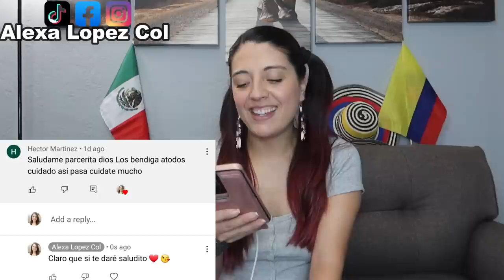MEXICO SE ALISTA PARA ROMPER RECORD GUINNESS! MEXICO A LA ALTURA DE CUALQUIER POTENCIA MUNDIAL!